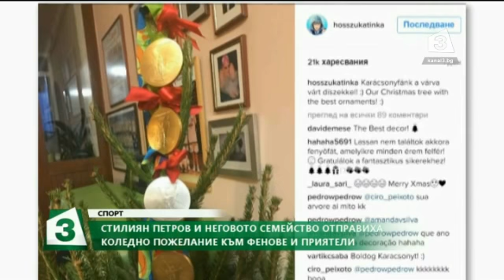Спортна емисия на Канал 3 на 26 декември